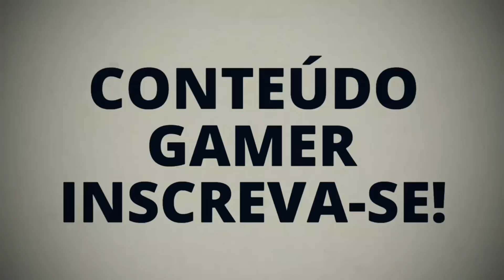DANCEI E MATEI GERAL - GUNS OF BOOM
LINK GUNS OF BOOM

MEU CELULAR